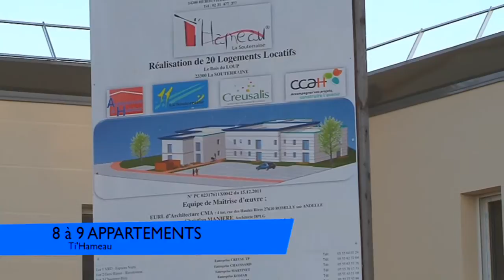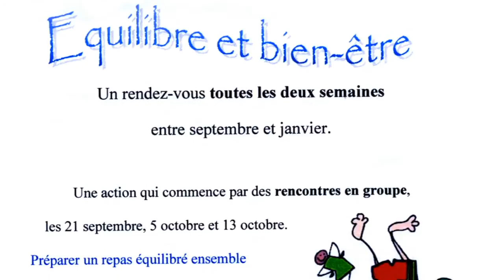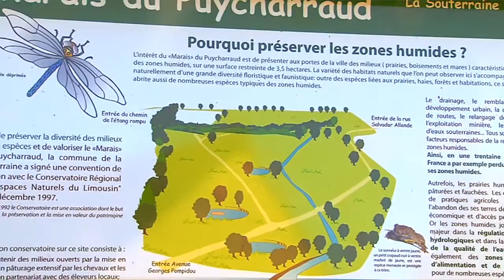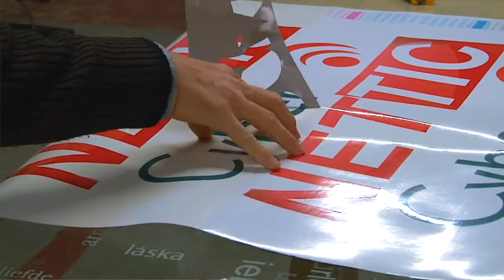La Souterraine - Clip 2014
Lors de la traditionnelle cérémonie des Vœux du Maire, qui s'est déroulée le lundi 06 janvier 2014 au Centre Culturel Yves Furet, la présentation du clip vidéo « le Pays Sostranien, un territoire solidaire » a permis de mettre en lumière de nombreux intervenants dans le domaine de la solidarité au plan social comme aux plans économique, culturel, caritatif...